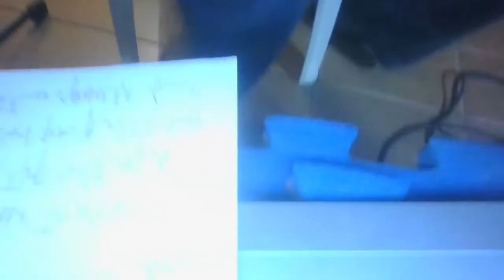megadeth, metallica,nirvana(acosutic)2022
Megadeth,Metallica & Others(acoustic)2022

gravado 30/7/2022
violão e vocal
set list
1 metallica enter sandman
2 metallcia fade to black
3 metallica the unforgiven
4 metallcia nothing else matters
5 metallica seek and destroy
6 megadeth symphony of destruction
7 megadeth a tout le monde
8 megadeth promisses
9 megadeth trust
10 megadeth she wolf
11 nirvana man who sold the world
12 nirvana smells like teen spirit
13 cassie (original song)
14 the power of the devil (original song)